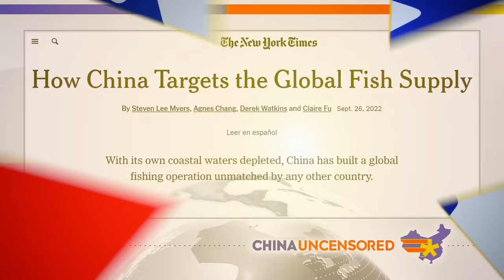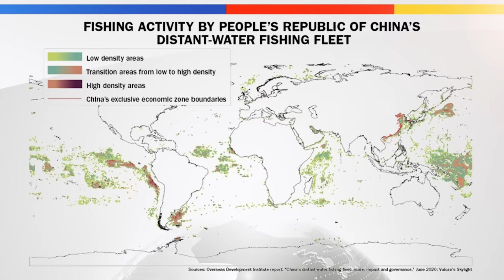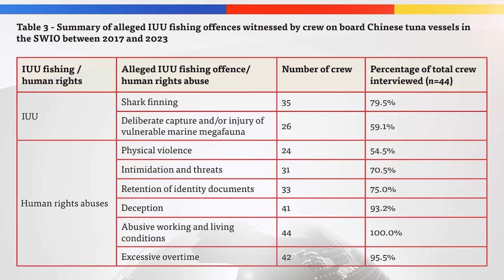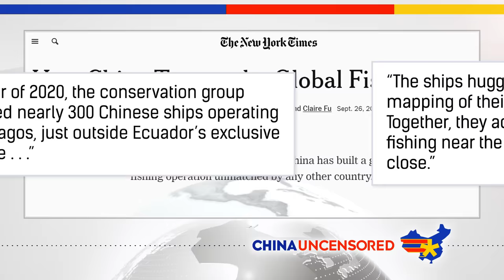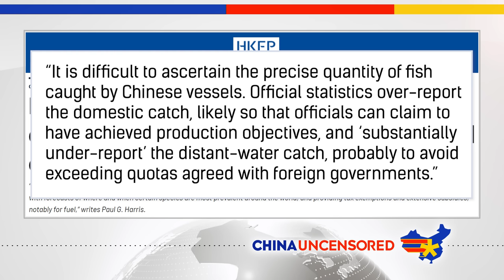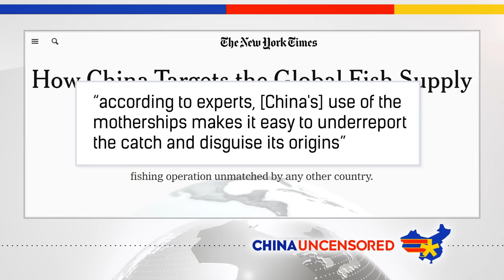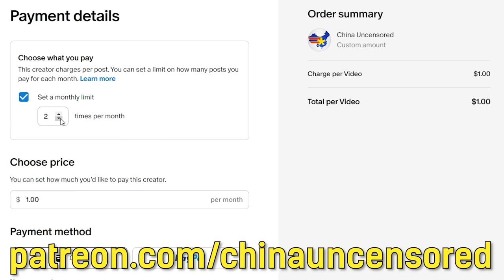We're Completely in the Dark About What China Is Doing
China is operating in poor countries that can't fight back to hide some truly atrocious things, because we just don't have the ability to collect the data.